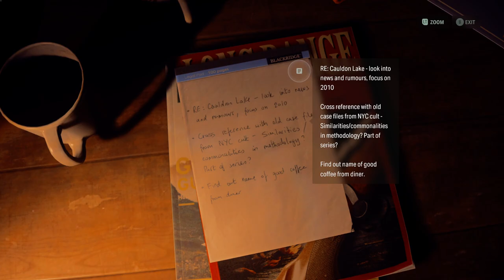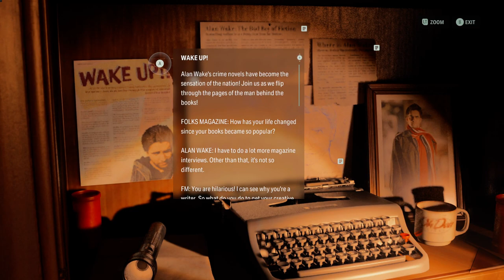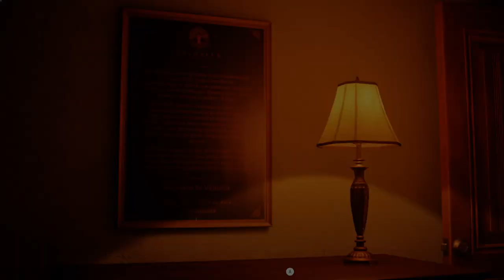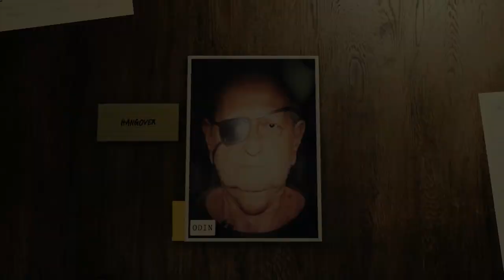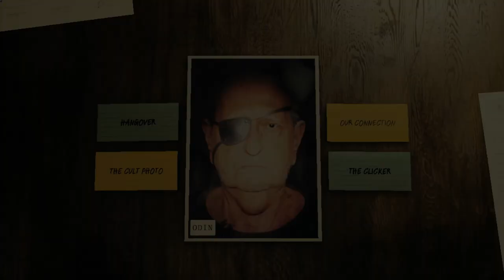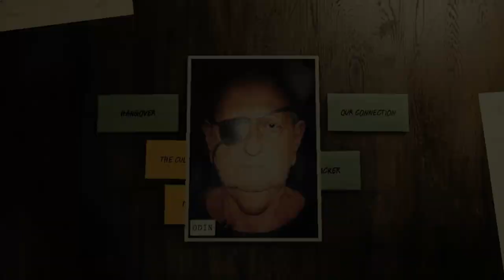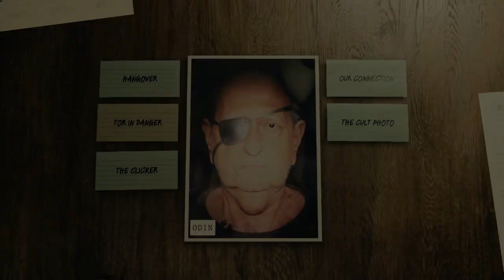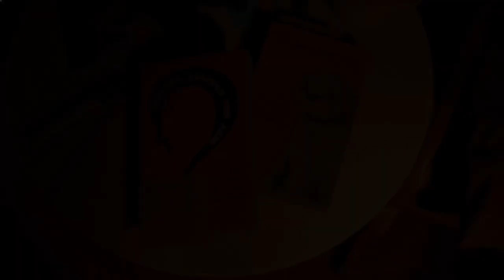Mysterious Manor - Alan Wake 2 - Portion 24 - Gameplay Playthrough - No Commentary